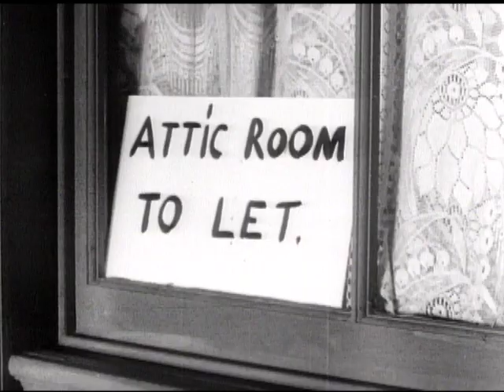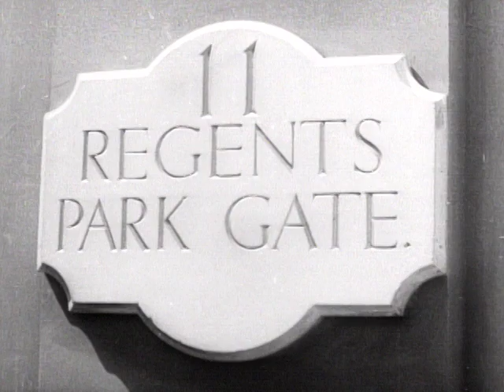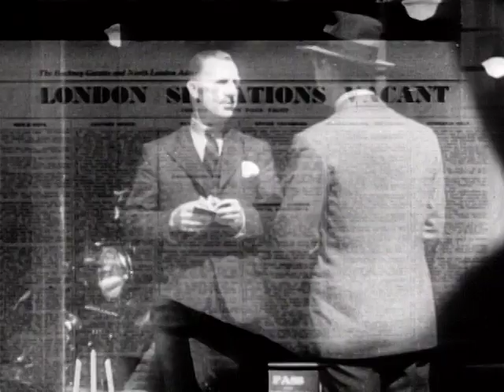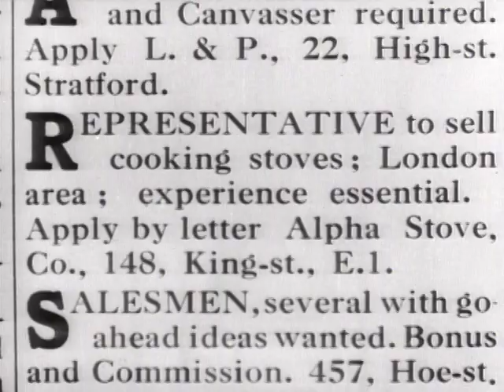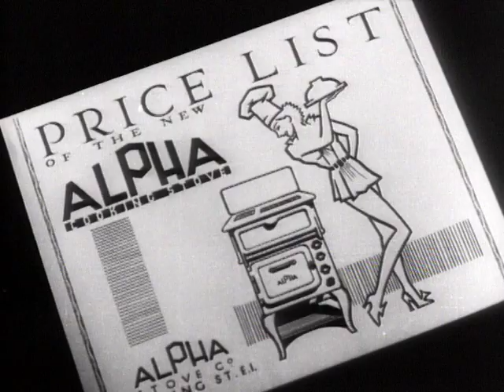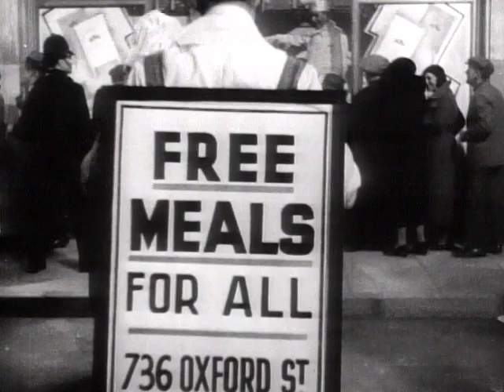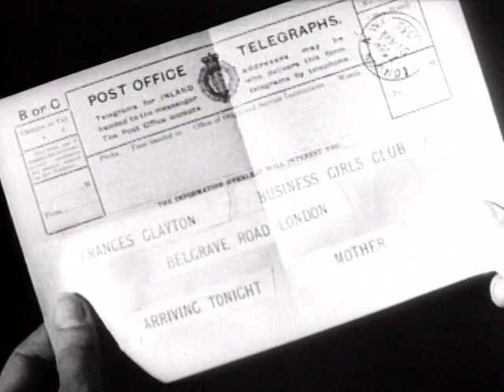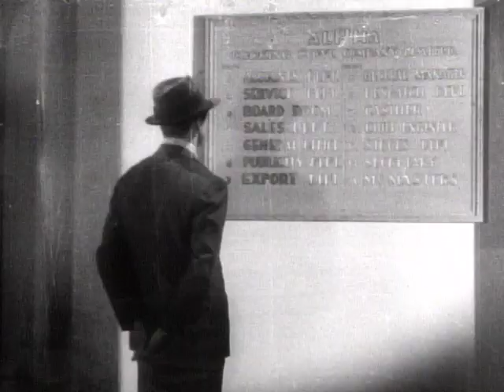Amazing Adventure (1936) - With Dana Hersey Introduction | Full Movie | Cary Grant, Mary Brian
Featuring another charming performance from the irresistible Cary Grant, The Amazing Adventure tells the story of a bored millionaire (Grant) who wagers his doctor that he can support himself at a working class job for a year without touching his inheritance. Lushly shot by renowned Czech cinematographer Otto Heller (Peeping Tom) and adapted from E. Phillips Oppenheimer’s novel by Academy Award nominee John L. Balderston (Gaslight) this classic film has enough comedy, romance and drama for the whole family!

STARRING:
Cary Grant, Mary Brian
DIRECTED BY:
Alfred Zeisler
GENRE: